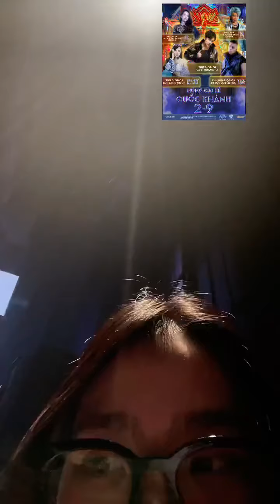[ New MDM Club ] DJ, PRODUCER TILO ON THE MIX - 19/08/2023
SIÊU VŨ TRƯỜNG TRIỆU ĐÔ NEW MDM - PROMAX PHIÊN BẢN LIMITED
Address:Số 01 Lô 26A, đường Lê Hồng Phong, Ngô Quyền, Hải Phòng (đường Ngã 5 - Sân bay Cát Bi )Hải Phòng
▪️Address: Số 01 Lô 26A, đường Lê Hồng Phong, Ngô Quyền, Hải Phòng (đường Ngã 5 - Sân bay Cát Bi)